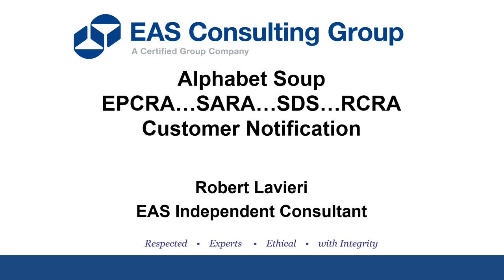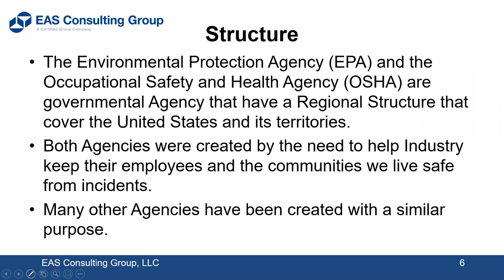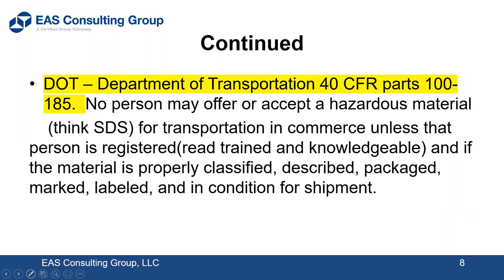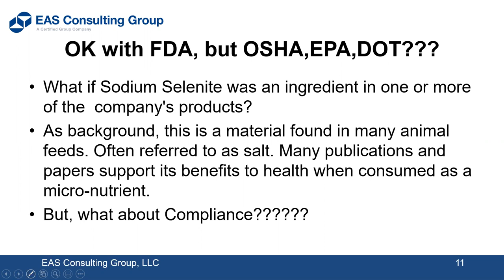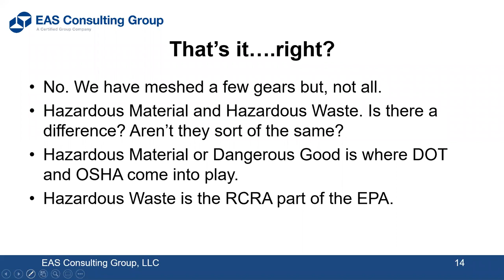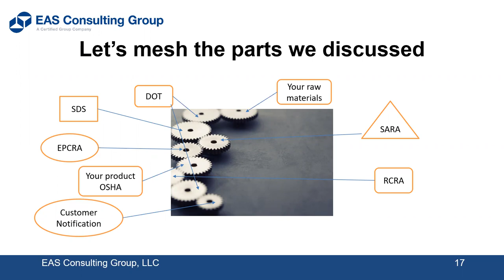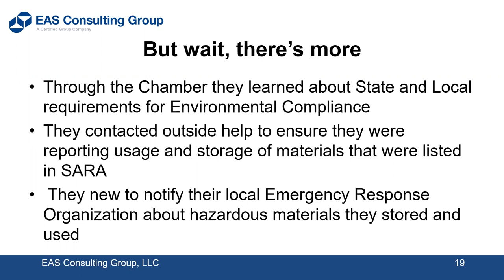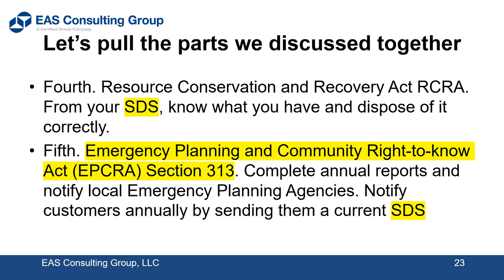2021 EPCRA SARA Alphabet Soup of Regulatory Compliance Lavieri